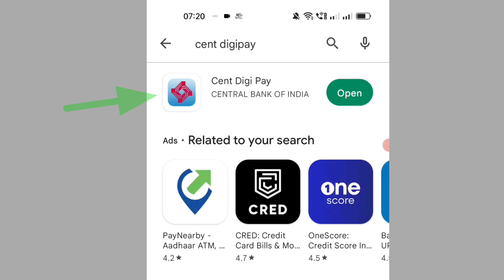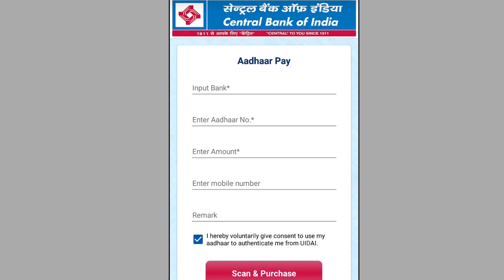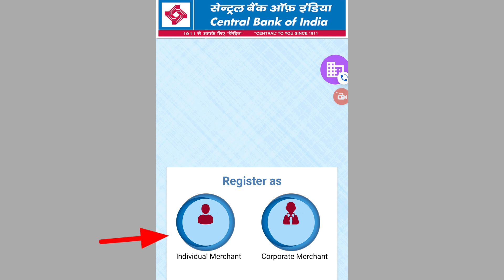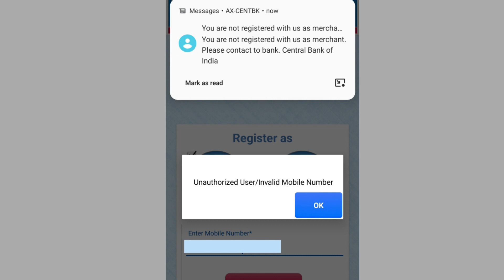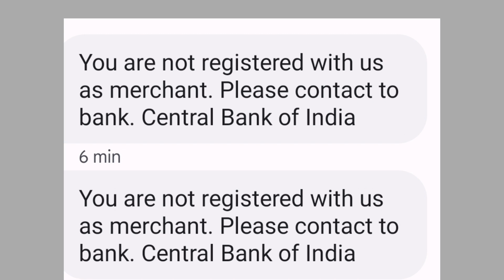Central Bank AEPS Problem| Central Bank Aeps Withdrawal नया एप्लीकेशन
Central Bank Aeps not working, Aeps transaction, Aeps Withdrawal start Central Bank, Central Bank of India aadhar withdrawal
Central Bank Aeps server problem, Aeps,
Central Bank Aadhar Nikasi chalu, Aeps I'd,
central Bank Aadhar pay withdrawal Start
Central Bank Aadhar pay, central bank AEPS id
aadhar pay central bank, aadhar nikasi problem central Bank aadhar withdrawal,
Central bank aadhar withdrawal kaise hoga,
central bank aadhar nikasi kab Start hoga
central Bank, aadhar nikasi central Bank ka,
cent digi pay application aadhar pay,